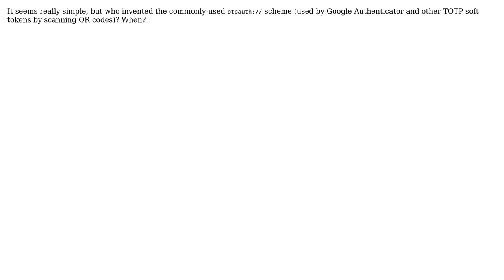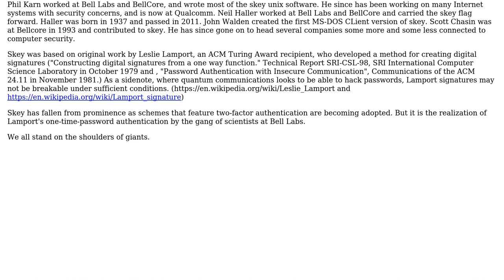Software Engineering: Who invented the otpauth:// URI scheme?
With thanks & praise to God, and with thanks to the many people who have made this project possible! | Content (except music & images) licensed under CC BY-SA | Music | Images & others | With thanks to user The Software Barbarian user Jacob Krall and the Stack Exchange Network Trademarks are property of their respective owners. You are responsible for your own actions.